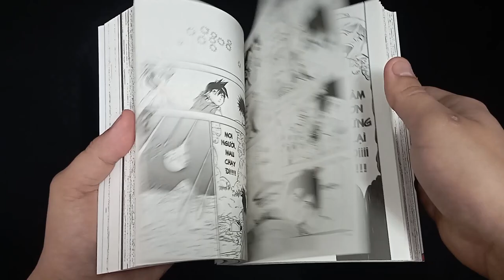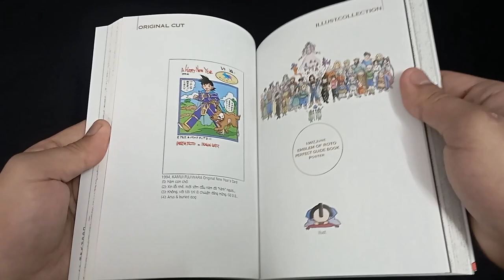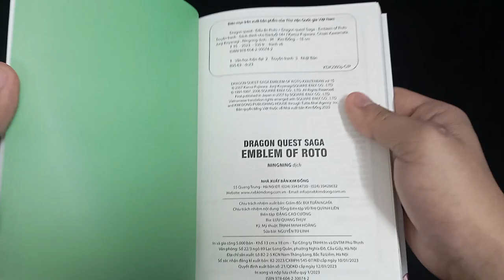Tổng hợp Dragon Quest: Dấu ấn Roto – Perfect Editon (Có lồng tiếng)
Lần đầu giọng Mây nam lên sóng, các bạn cảm thấy thế nào. Cmt cho Mây biết nhé =)))
15 tập truyện đã khép lại êm đẹp. 15 bookmark ghép lại thành một bức tranh hoàn chỉnh. Bộ truyện lần này đã có cái kết đầy đủ, không bị cắt xén như bản đời đầu. Truyện chất lượng tốt, ổn định với 5000 bản mỗi tập, ngoài ra tập 1 có tặng random 3 mẫu postcard. Phần Rotto Returns sẽ ra mắt vào ngày 27/3 sắp tới rồi sau đó sẽ đến phần của dũng sĩ Dai
Các bạn hay cùng với Mây thưởng thức tập 15 của bộ truyện này nhé